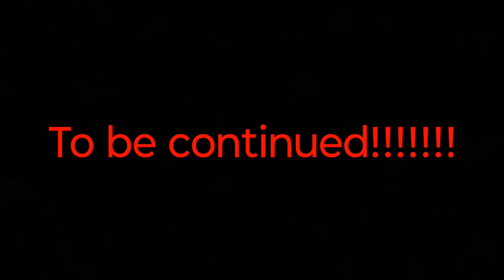Sonic and tails vs sonic